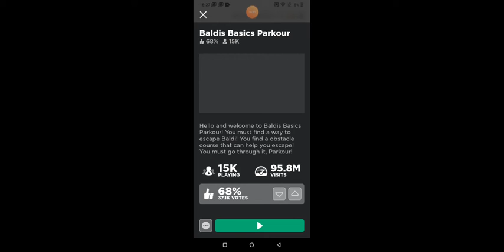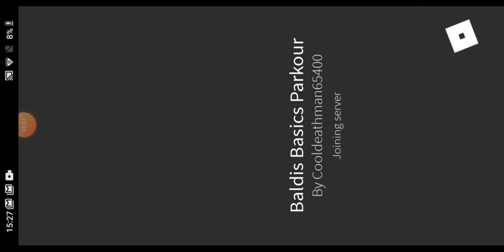Lets play as a guest in Roblox